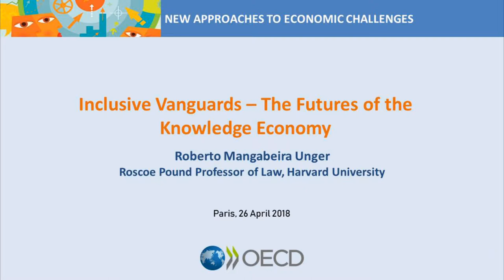Roberto Unger Inclusive Vanguards Paris 26 April 2018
On April 25 2018, Roberto Unger came to the OECD for a day of discussion co-organised by Nesta on “Inclusive Vanguardism”, with the OECD Secretary-General, Chief of Staff and Ambassadors and parliamentarians from OECD countries. He debated his thesis that the knowledge economy can and should be established in a socially inclusive form, rather than in the form that it now takes which is its confinement to insular vanguards. The following  day, he gave this interview to William Hynes, Head of the OECD New Approaches to Economic Challenges (NAEC) Initiative.
You can find out more about Roberto Unger